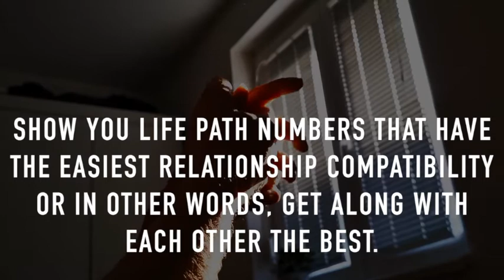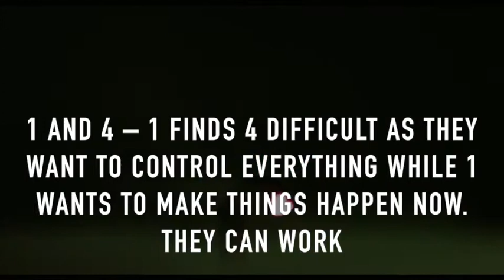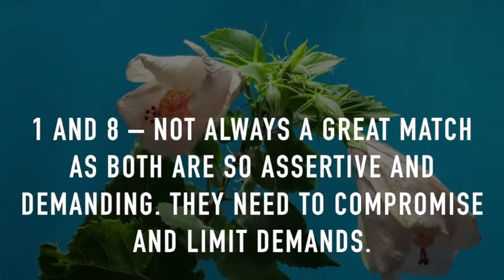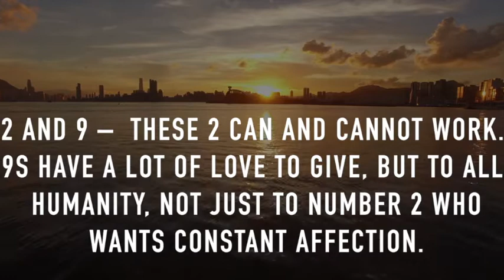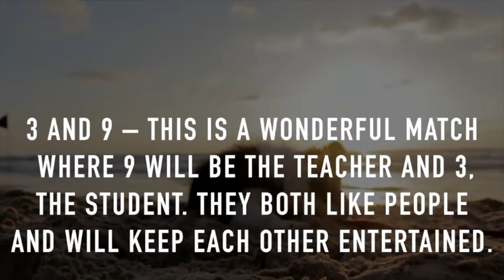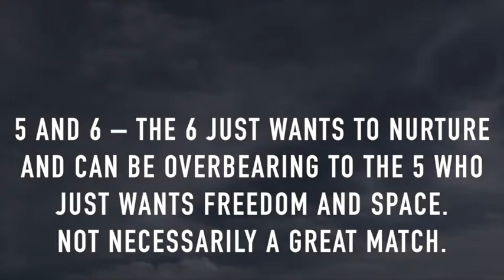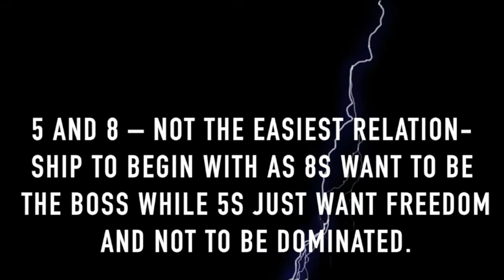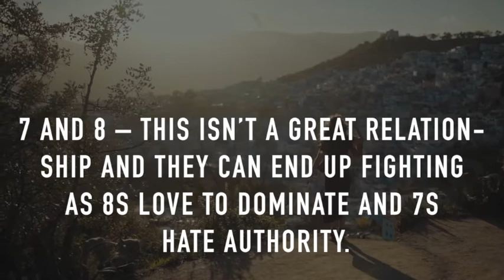Relationship Compatibility based on Numerology. Life Path secrets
Relationship Compatibility based on Numerology? In this video, we will show you life path numbers that have the easiest relationship compatibility or in other words, get along with each other the best.

Come follow us on
Tell us about your personal experience! Share it to our community by commenting your stories down below.
Hit that thumbs up for the algorithm, too so that we reach more people who share the same likes and love for Astrology, Zodiac Signs, Angel Numbers and more!